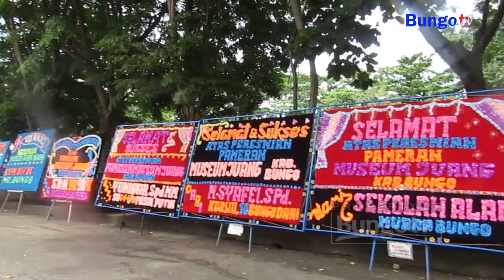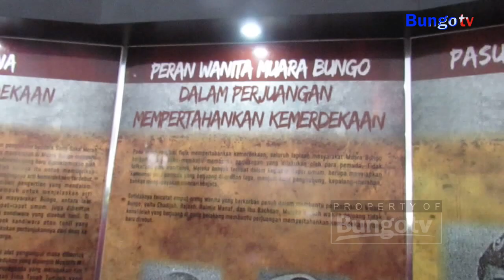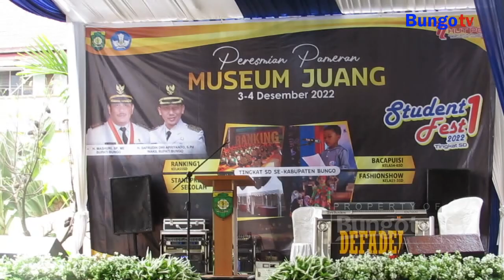KABAR JAMBI - DISDIKBUD BUNGO GELAR PAMERAN DAN PERESMIAN MUSEUM JUANG